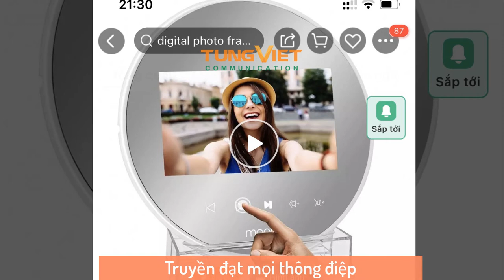[TVC-VDS] Màn hình quảng cáo cho cửa hàng mỹ phẩm - trang sức - thời trang